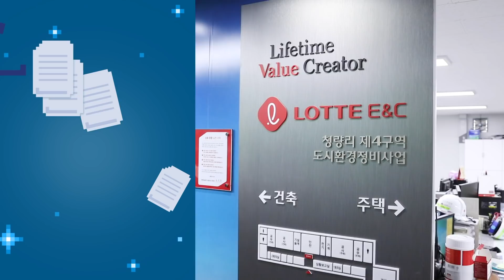강북의 랜드마크 초고층 롯데캐슬 어서오고~🙋 이제는 롯데건설이다!! 롯데건설 일일업무 체험!!🏰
현재 공사 중인 청량리 롯데건설 현장에 왔다!! 🧑🏻‍🏭
서울 강북에서 가장 높은 것 실화?!!🤷
여러분은 지금 강북의 미래 랜드마크를 보고 계십니다!
(근데.. 생각보다 안 높은 것 같은데요?...그 이유는? 🧐)
롯데건설 직원 복지와 다른 곳에선 볼 수 없는 롯데건설 사무실 내부까지

1:58 청량리 롯데캐슬 SKY-L65 미리보기
2:56 롯데건설 사무실은 이렇습니다